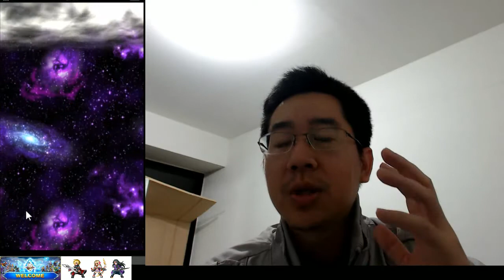FFBE: Spiritual Conditioning for FFBE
The spiritual conditioning necessary to play FFBE.

Spending all remaining Ifrit Raid Coins...